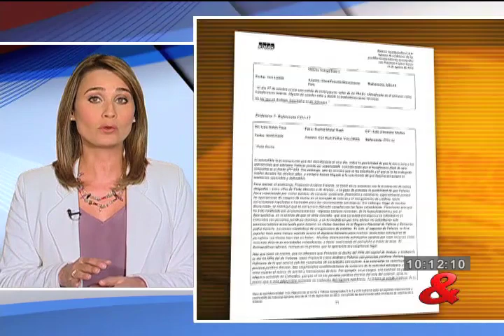Dos: El asombroso estado de desorden que se delata en ese fondo.